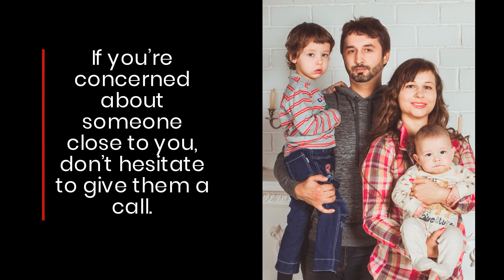Best Alhambra, CA Area Drug Testing Facilities & Substance Abuse Rehab Center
Aim 4 Recovery offers up-to-date instant or laboratory drug testing options to employers and patients in the Alhambra, CA, area, as well as operating a substance abuse rehabilitation facility. to learn more about the drug testing and treatment options available near you.